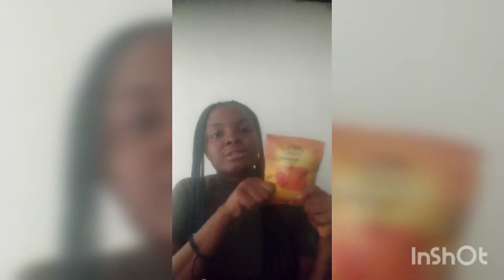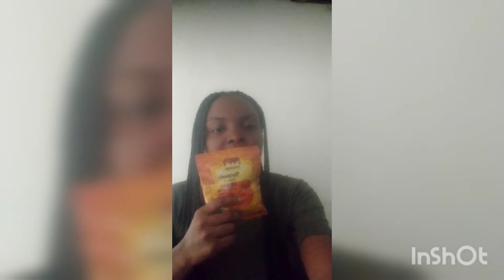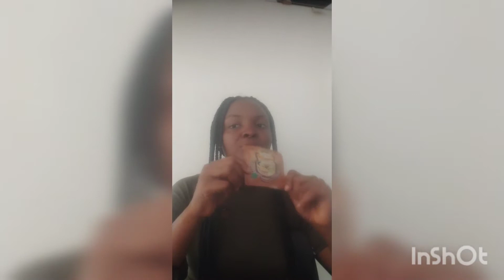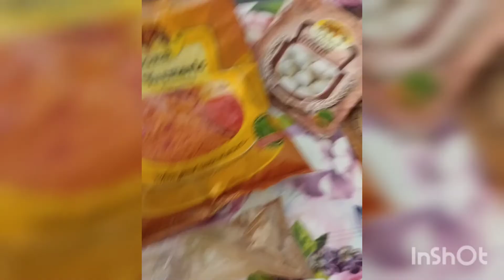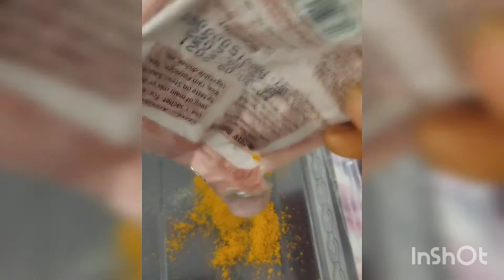How to use turmeric, cinnamon, garlic and ginger to brighten your skin, reduce dark circle, acne.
ingredients used in the context:
1. Cinnamon: it help in treating acne, because it can help to kill the bacteria that contribute to inflamed pores, has skin lightening properties, it works towards fading away acnes marks and dark scars blemishes.

2.Turmeric: it contains anti-inflammatory and antioxidants compound. It help in treating dark sports , patches and fade acne scars due to it contains (curcumin).

3. Ginger and garlic: It contain allicin that helps to kill the bacteria causing acne. Ginger reduce the appearance of wrinkles, fine lines and fade scars